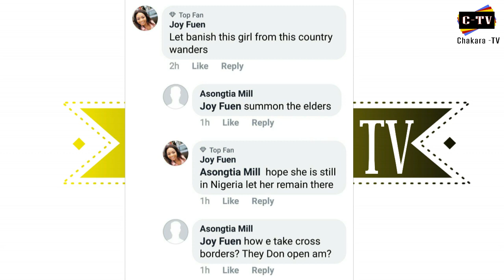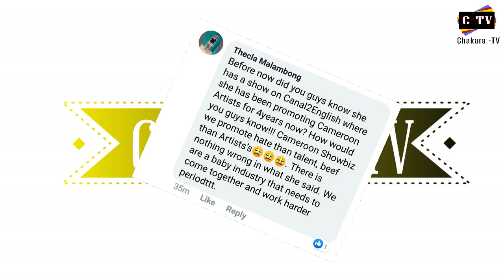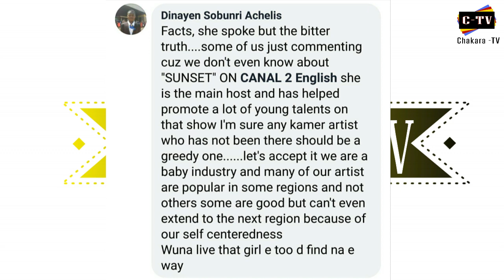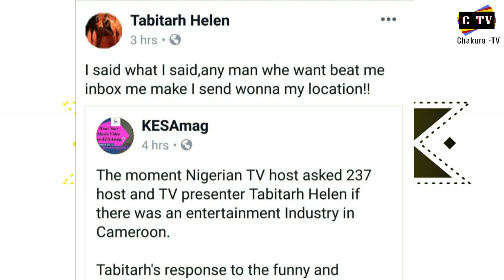" Is There An Entertainment Industry In Cameroon ? "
Tv Host Tabirtha Helen described the Cameroonian entertainment industry (with big names like Stanley Enow, Tzy Panchak, Daphne Njie, Salatiel and so many others )on a Nigerian talk show and Cameroonians are reacting to the comments made.